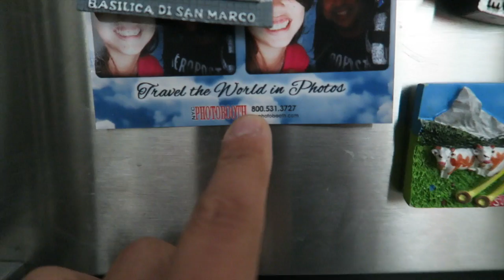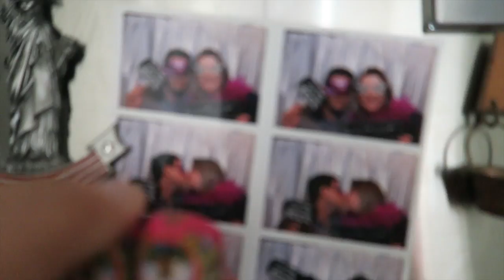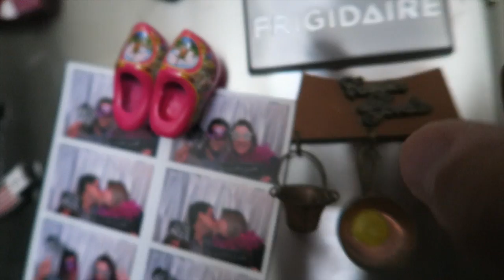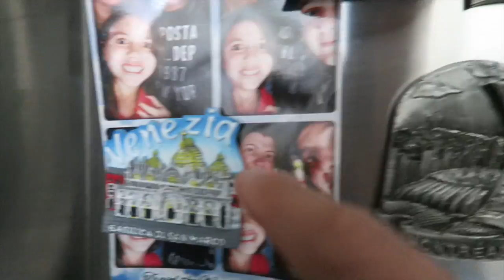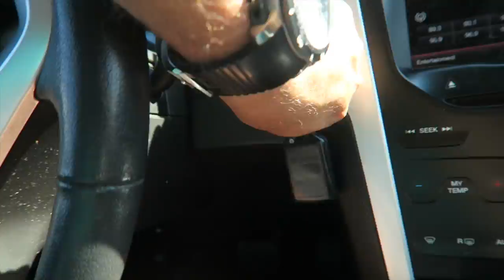Carrinho show de bola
Está vindo para os Estados Unidos, use meu código para baixar o app da UBER e ganhe créditos, você também pode usa-lo no Brasil. Use também meu link da LYFT para baixar o App e terá algumas corridas grátis.